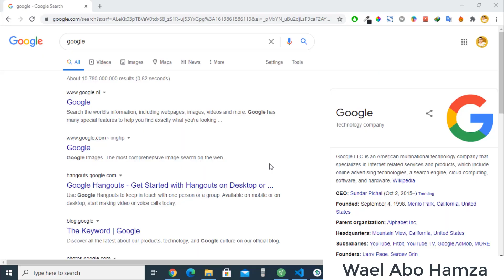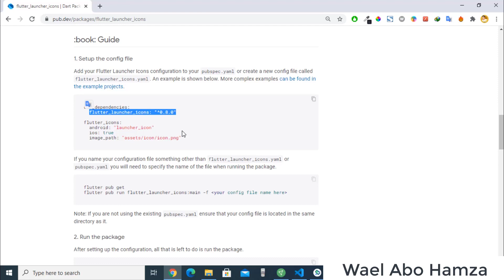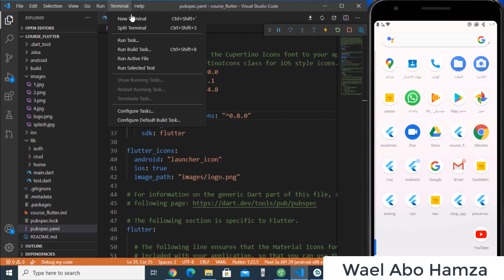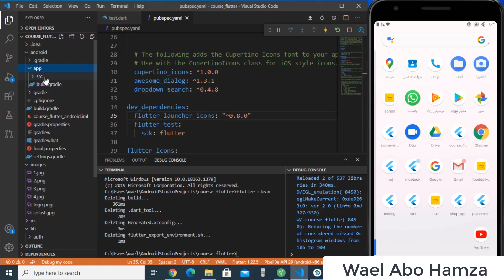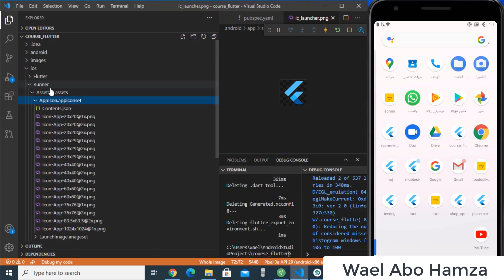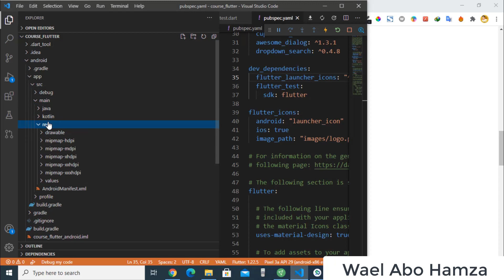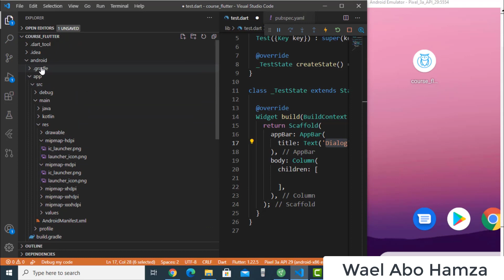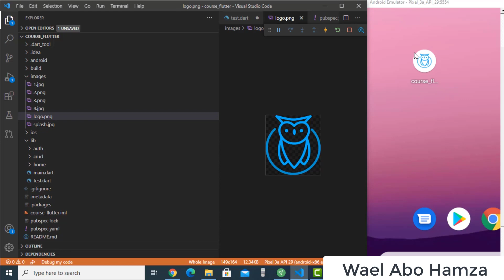93 - flutter launcher icons